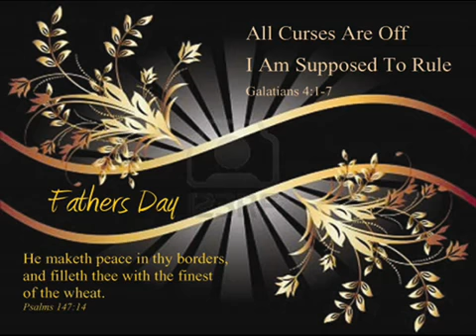Pastor Noel Jones Bible Sermons Study 2016-Pt 3 11 AM Fathers Day Message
This video: Pastor Noel Jones Bible Sermons Study 2016-Pt 3   11 AM   Fathers Day Message

Noel Jones (Pentecostal bishop)

Noel Jones (born January 31, 1950) is an American minister. Noel Jones is the senior pastor of the City of Refuge Church in Gardena, California, which has about 17,000 members and was formerly the Greater Bethany Community Church.
Early life
Noel Jones was born in Spanish Town, Jamaica on January 31, 1950. One of seven children born to Bishop Robert (who was a politician and Apostolic clergyman) and Marjorie Jones. Noel Jones was raised alongside a diverse array of siblings (one of whom is the actress and singer Grace Jones). His parents took him and his two siblings at the time, Chris and Grace, and relocated to Syracuse, New York in 1965.
Early education and ministry
Noel Jones received the call to ministry at the age of nineteen. Noel Jones attended St. Jago High School and went on to attain a Bachelor of Science in Theology degree from Aenon Bible College. Noel Jones would go on later to receive his doctorate from the International Circle of Faith. At the age of twenty-six, Noel Jones accepted his first pastorate at Bethel Temple of Longview in Longview, Texas.
Current ministry
In June 1994, Noel Jones was chosen to succeed Bishop Robert W. McMurray as pastor to approximately 1,000 members of the Greater Bethany Community Church, located at 84th Hoover Street, Los Angeles, California. During his tenure, the membership of the church has increased so significantly that, in 2003, a new building was acquired in Gardena, California. The new sanctuary, now known as "The City of Refuge", accommodates a growing membership of 17,000. The church has a choir known as the City of Refuge Sanctuary Choir Their 2007 debut album, Welcome to the City, charted on the Billboard 200 chart and made number one on the Billboard Top Gospel Albums chart.